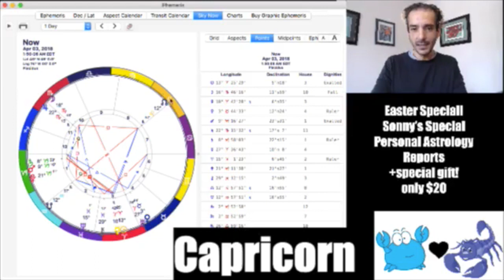Capricorn Horoscope April 2 - 6, 2018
Easter Special - Sonny's Special Personal Astrology Reports only $20!! + Special Gift ! plz email Sonny @ + add your birth time/date/location of birth (no time is ok) and add your email then send $20 through PayPal to - it's that simple !!
!!  reminder.. together it's a beautiful day - if you can.. help someone by paying it forward or sending a gift !!
Find your Astro-Season of Love + Money the Quick & Easy Way.. Using Astrology
- with Sonny!  -  April 28, 2018 - only $165 for the general public or $115 for YouTube Subscribers !

Learn to Find Love + Money in your Birth Chart the Quick and Easy Way!
Sat April 28, 2018 register now ! OR Through donations from other SunnySiders Paying it Forward (see list below)

SunnySider Astrology Workshop:
Pay it Forward Wish List - Help a SunnySider Attend the Workshop!
Ask Sonny to be added to the Pay it Forward list here and other SunnySiders will help you attend the class through small donations!

7 Spots Remaining
Stephanie Hand ($110 remaining)
Audrey ($115 remaining)
ShirleyK ($115 remaining)
Alchymyst
KZ/AnnieH/Dasha/
Sonny's email for private astro/tarot readings - - $229/reading for the public - but.. save 50% and pay only $115 if you mention YouTube​ - email to schedule a reading
Pay it Forward Rules:
Lucie Loo​ (Moderator): if someone is donating and wants to pay it forward for others  - plz be respectful. don't beg or expect a free reading - anyone that begs/asks for free readings gets a time out as warning b4 ban.. - $5 is the minimum donation for a reading.. many people donate to the channel above that entry price.. don't assume that every donation above $5 includes free readings for others

$115 Personal Readings:
Audrey MsSiilk ($105 remaining) Audrey/

HellBeast +4
AnnieH +4
+2
Ocean_
Chenoa
SunnySider Triumphs!
Karlee Lyons is pregnant!
HellBeast heading back to school in fall!
Nicci Summerville: '​I took a placement test for taking my GED and I'm at 12th grade level. but I only went to the 8th Grade. I'm so excited. I start classes on the 19th'
alyssa demaroney: '​ty im crying im so happy 150 days clean everything is going great for once'
KingOfTheJungle​: "I kicked a drug habit too. Congratulations to Alyssa."
tarot reader Michael.2 28 81: '​I quit doing meth and gained 30 pounds in 3 months"
Mama Sunshine: 'you're never ready - you just have to run'

Staphanie Hand is now AnnieH
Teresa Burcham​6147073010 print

Sonny's Amazon.com Wish List:

- S